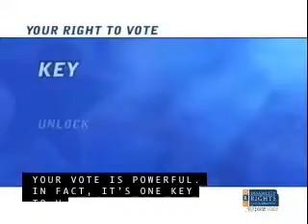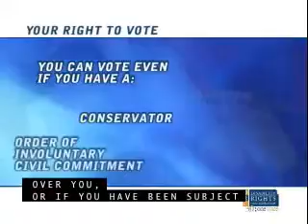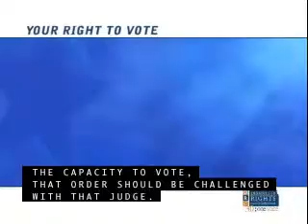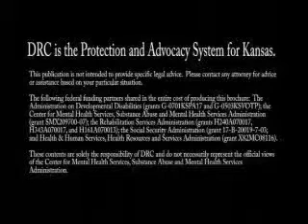Voting Rights - Open Captions